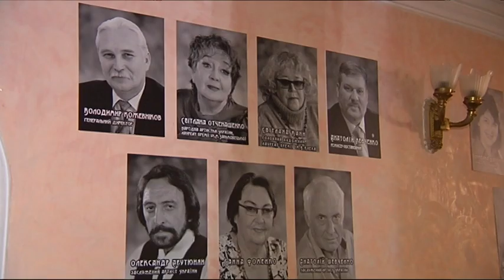Драмтеатр Мариуполя - история длинною в 142 года